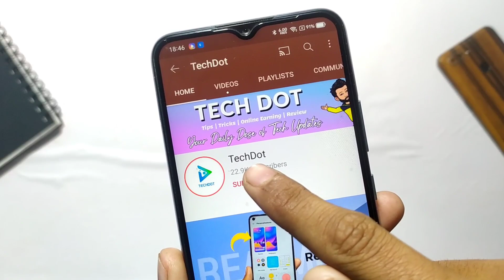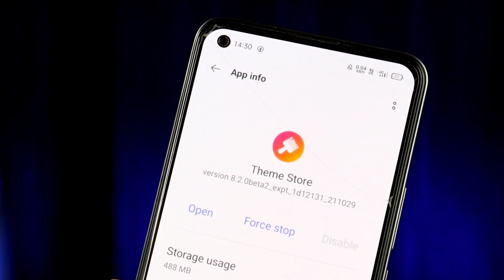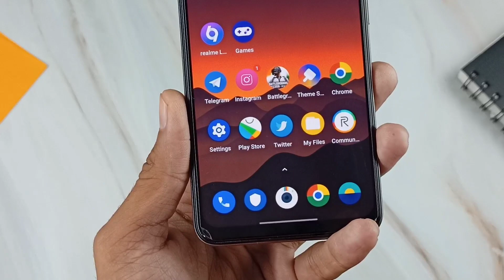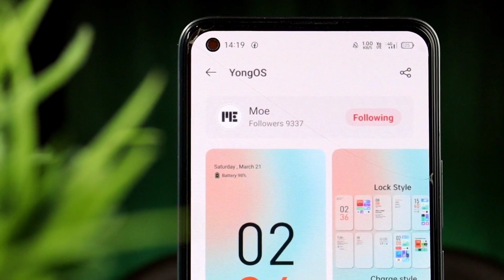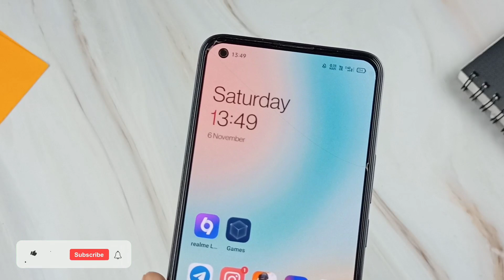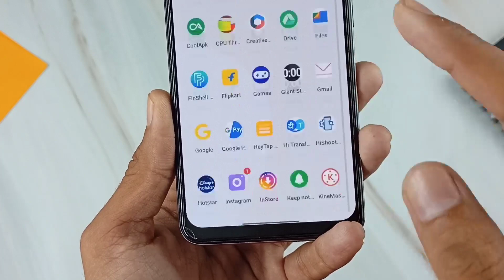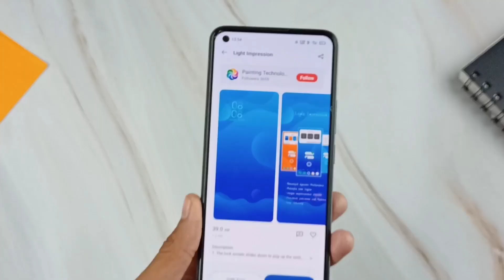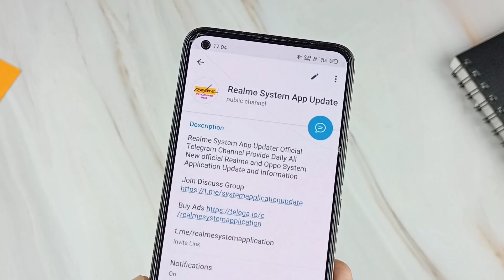Top 5 November Themes for Realme and Oppo | realme UI 3.0 themes | Android 12 | Oppo new themes ⚡⚡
Hey, Guys Aaj Ke Video Me Hum Realme Top Themes Ke Bare Me Batt Krne wale Hai. Sb themes Apko Official Theme Store Pr Mil Jayege.or Sbhi Themes Realme UI 3.0 or ColorOS 12 pr Work Krte hai it comes with the Android 12 Support and Many New incredibly Features So if you found this video helpful then smash Like Button and Subscribe my channel.

Quang Thành